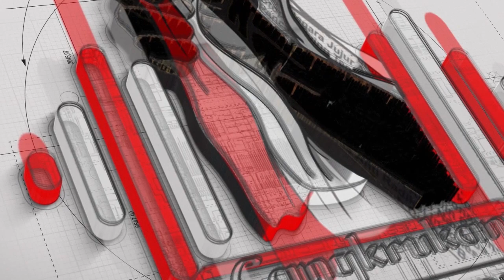PENTING!!! STATUSMU HARIMAUMU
Postingan kita juga harus ada rambu-rambunya. Dulu mulutmu harimaumu, sekarang statusmu harimaumu.